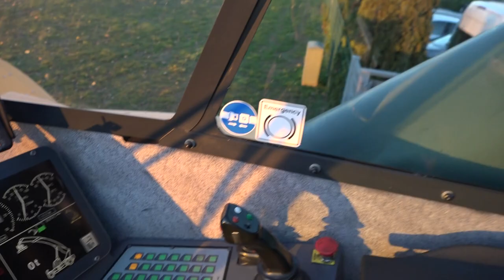D3690 Liebherr LRS645 from 2011 nice condition